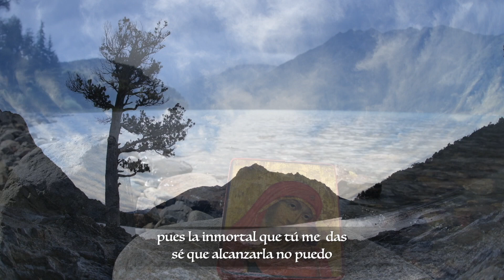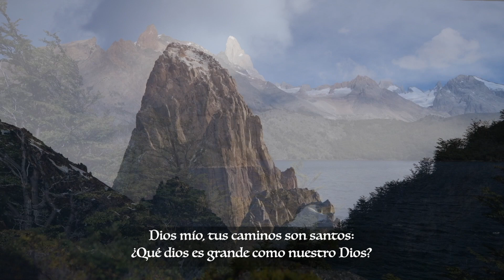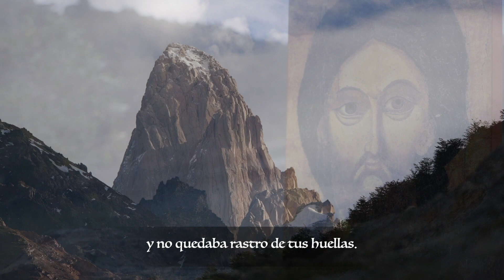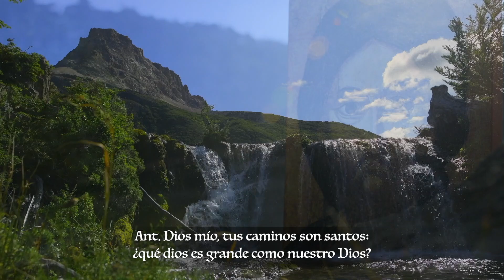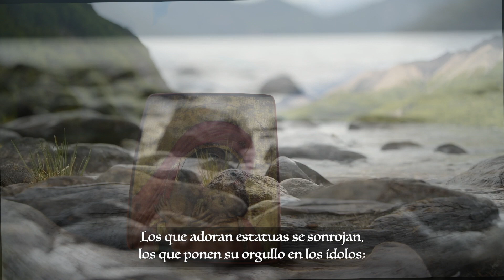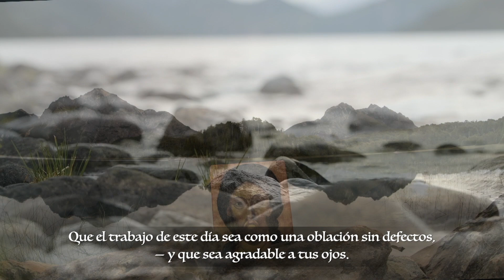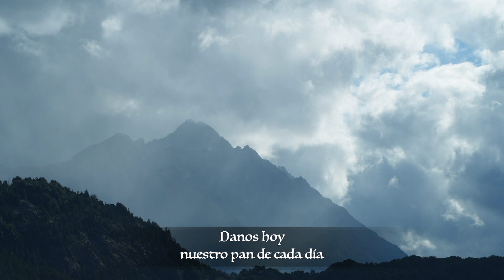Laudes - Miércoles VI Semana del Tiempo Ordinario